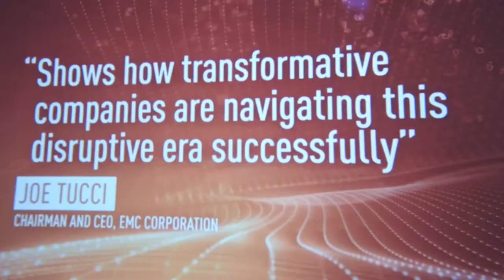BT Mindshare Conference, Dublin - Miriam O'Callaghan interviews Didier Bonnet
BT Mindshare conference in Dublin, Ireland, 2015. A conversation with TV current affair presenter Miriam O'Callaghan